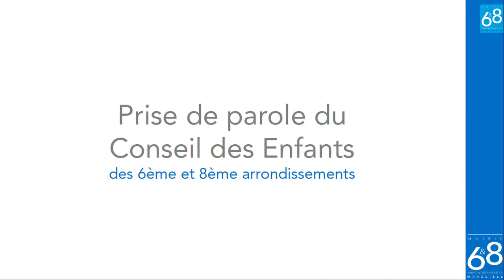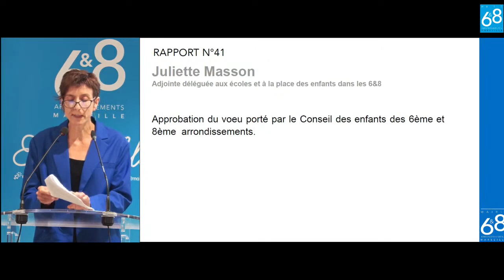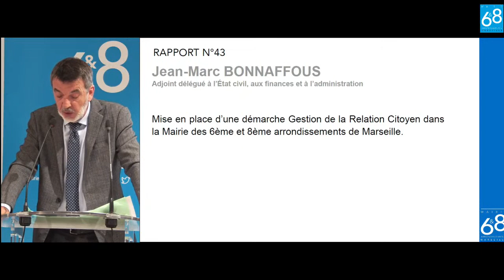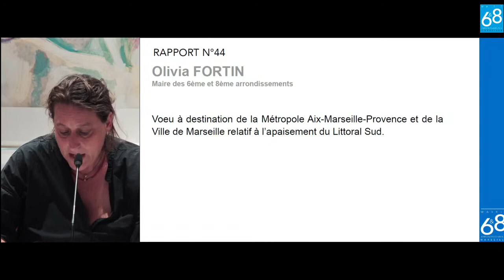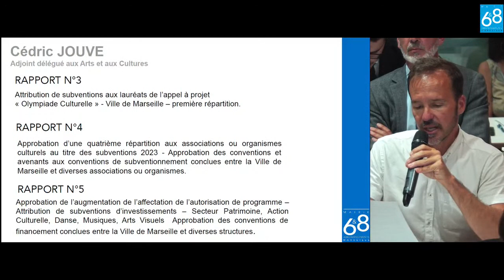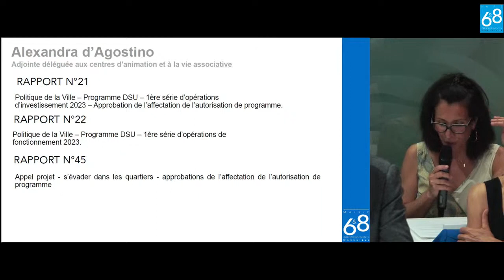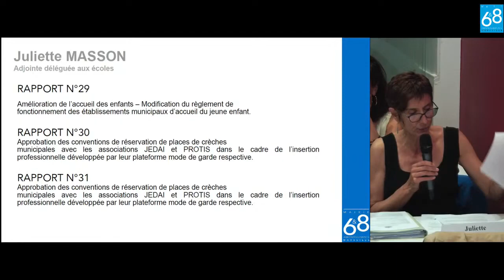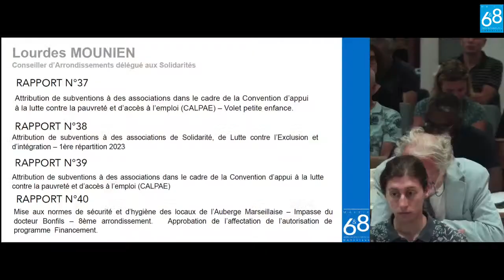Conseil d'arrondissements des 6&8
Suivez en direct  le Conseil d'Arrondissements des 6&8